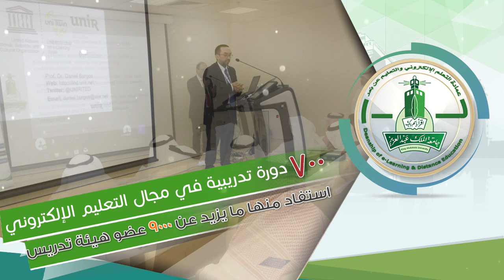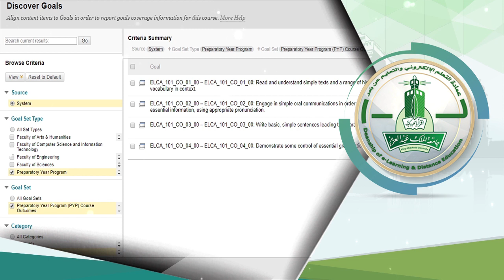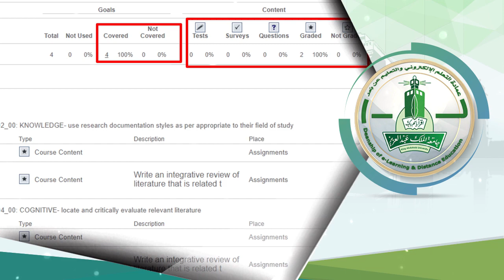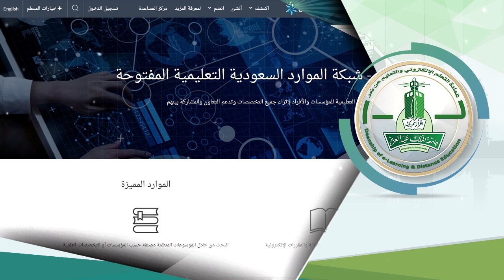جائزة رئيس الجامعة للتميز والإبداع في التعليم الإلكتروني (3) - للتمّيز عنوان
جائزة رئيس الجامعة للتميز والإبداع في التعليم الإلكتروني الدورة الثالثة 1439هــ
عمادة التعلم الإلكتروني والتعليم عن بُعد بجامعة الملك عبدالعزيز